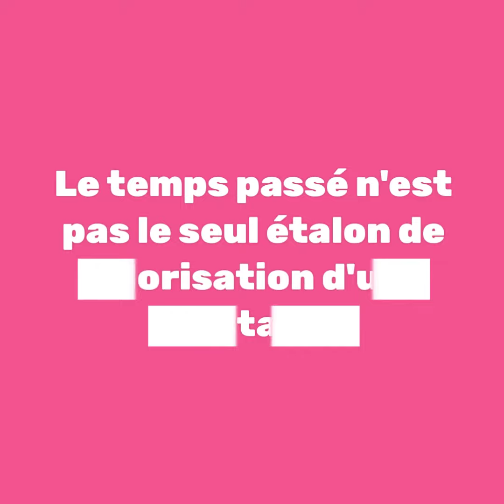Comment s'enrichir avec ou sans argent ?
Dans le cadre du nouveau numéro de Managing Lawyer, découvrez les conseils pour vous enrichir avec et sans argent, un article signé Catherine Burton et Damien Dillenbourg